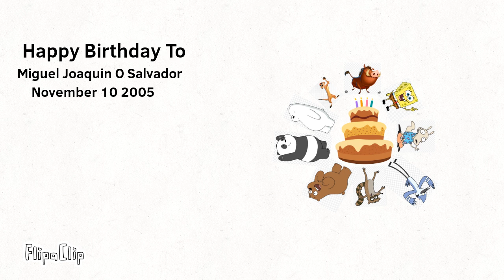Happy Birthday Miguel Joaquin O Salvador (Coming Soon On His Birthday)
Miguel Joaquin O Salvador Was Born
He Was Biggest Fan Of BFDI Inanimate Insanity And
Others He's Now 17 Old

Credit
Itty Bitty 8Bit By